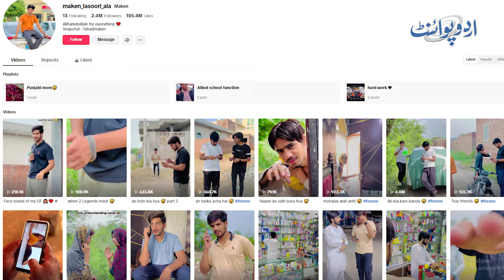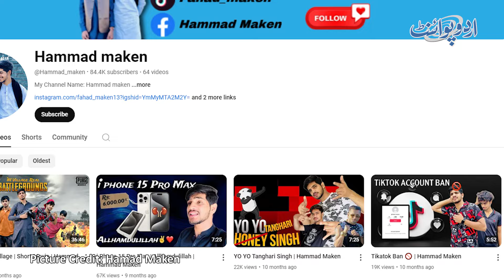TikToker Hammad Maken Girls Ke Bagair Videos Bana Kar Super Viral Ho Gaye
Anchor: Shahid Kamboh